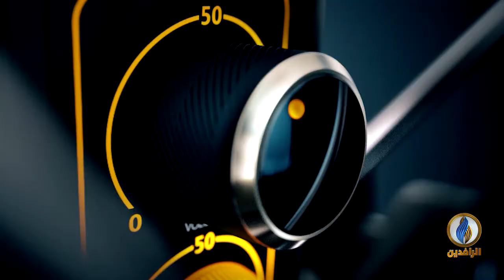صوتكم | الملف الأمني واستمرار فوضى السلاح في